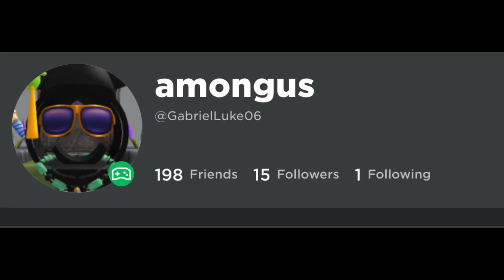Pls dont turn us into marketable plushie :(